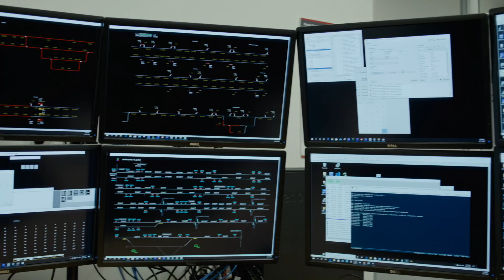Pioneering the future of sustainable rail solutions- Hitachi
In Australia, Hitachi's implementation of ETCS technology in Queensland and Western Australia revolutionised rail travel by optimising efficiency and enhancing safety standards.
This advanced digital signalling system is transforming how people and products move across the country. Hitachi is pioneering the future of sustainable rail solutions.